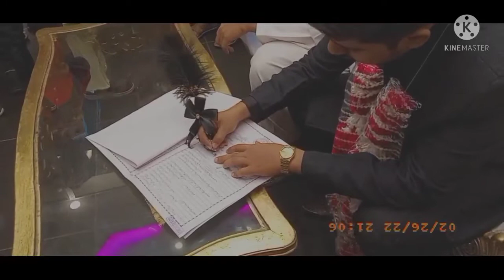sistar wedding vlog 05 vlog 05